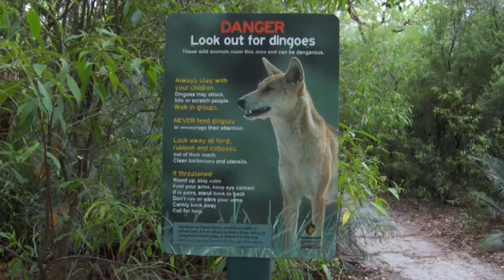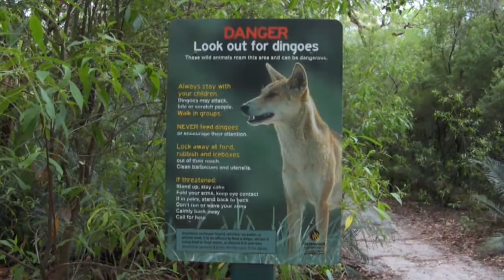Minisode #14 - Isle of the Flies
Sam, William and Mills discover the largest sand island in the world - Fraser Island in Australia. The tension thickens when two dangerous dingos discover the three friends.